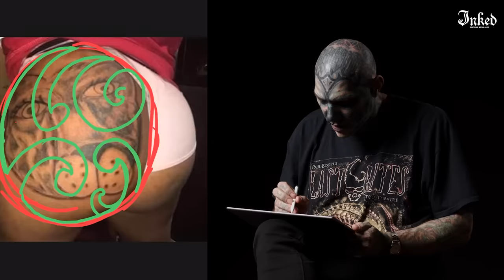Wow Those are Bad Tattoos | Tattoo Artists Answer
Tattoo artists draw examples of how to fix and cover bad tattoos, and explain what makes them bad.

Do you have a bad tattoo that needs to be fixed?